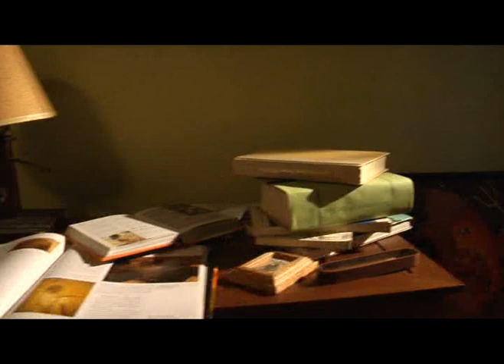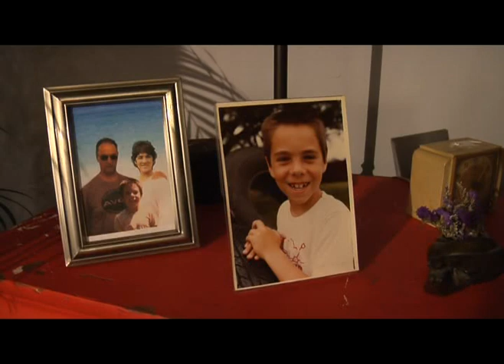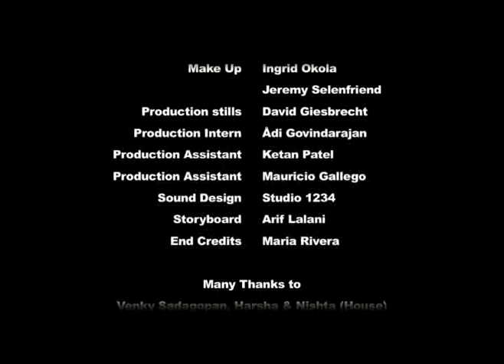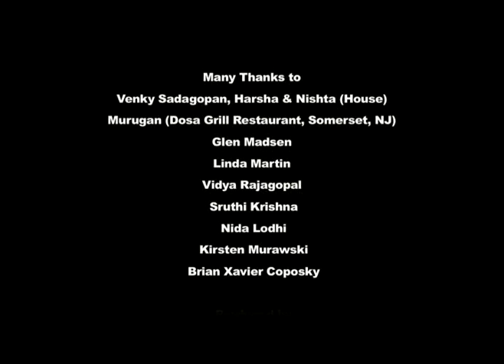One Soul - A short film by Arun Vaidyanathan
Bonds of love are stronger than chains of death!
Story and direction - Arun Vaidyanathan
Produced by Ramzan Lakhani, Venkat Goud, Sabbir Ahmed and Arun Vaidyanathan
Screenplay - Carl Salminen
Cinematography - Tim Naylor
Visual Effects - Orlando Rivera and David Rivera
Editor - Ramzan Lakhani